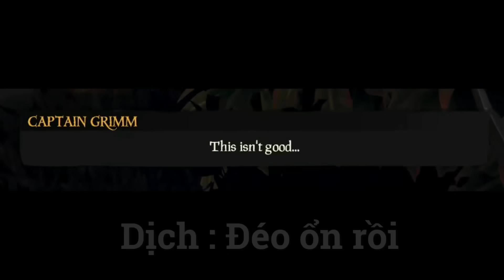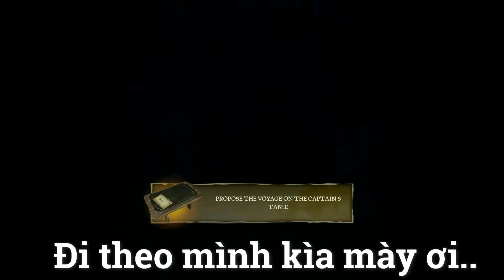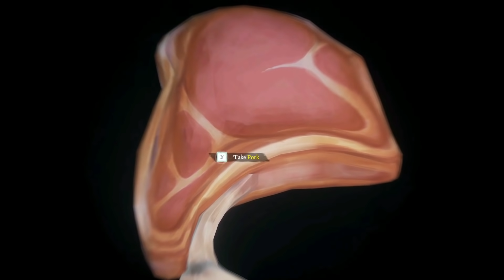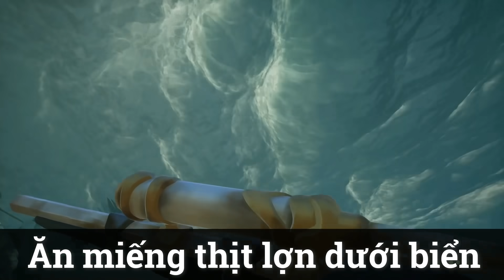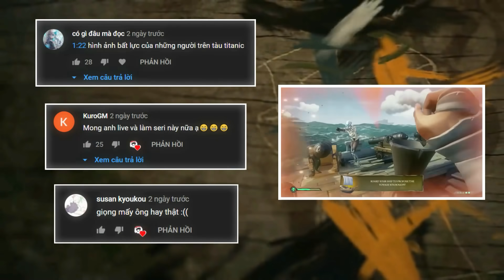Hải Tặc Thực Thụ | Sea of Thieves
Tôi vẫn muốn làm công chúa !

Co-op cùng :
Kaihax : Wibu

Nhạc :
Gangplank by League of Legends

Have Fun ;)